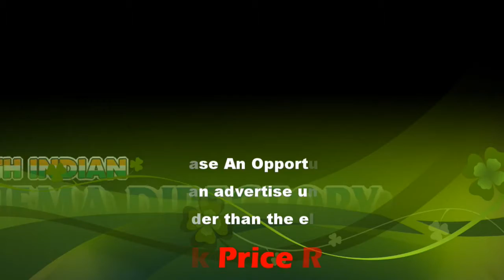Tiruchi Siva's condolence message at Rajya Sabha November 18, 2019 | sicp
Trichy Siva is a member of the Parliament of India representing Tamil Nadu in the Rajya Sabha, the upper house of parliament. He is from the Dravida Munnetra Kazhagam party, and was elected in 1996, 2002, 2007 and 2014. He is a speaker and a writer.